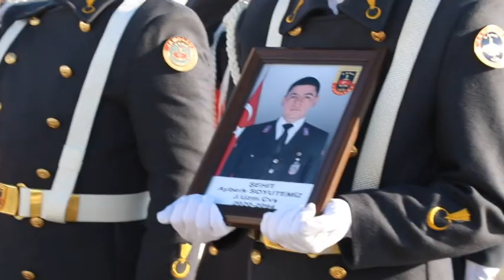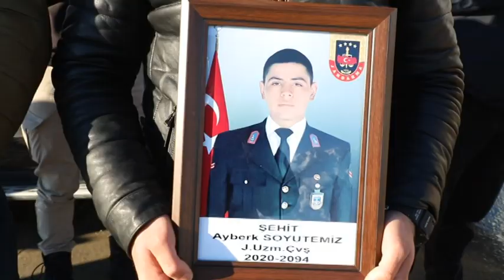Şehit Ayberk Soyutemiz için tören düzenlendi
Hakkari’nin Yüksekova ilçesinde yaşanan silah kazası sonucu şehit düşen Jandarma Uzman Çavuş Ayberk Soyutemiz, için Hakkari'de tören düzenlendi.